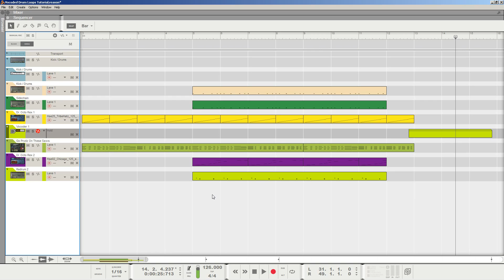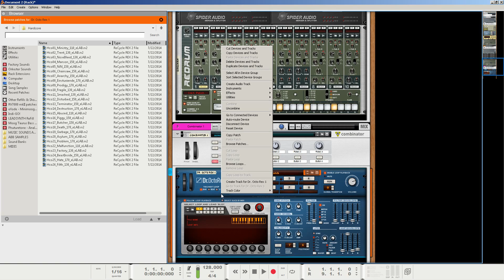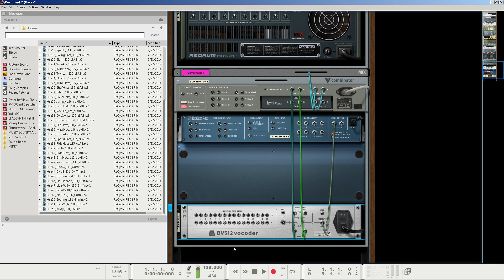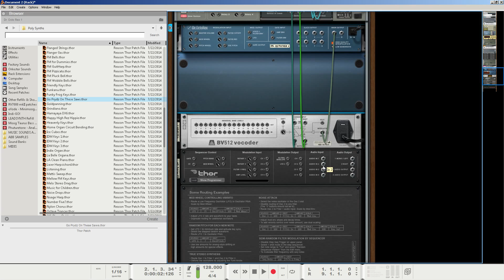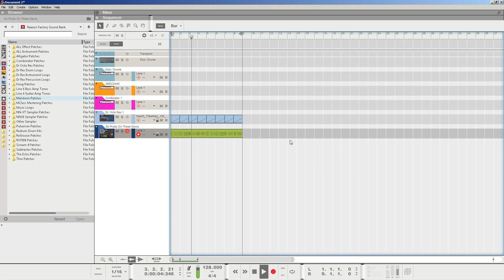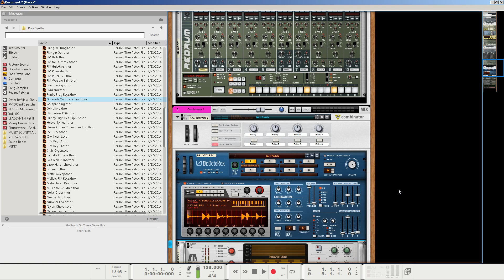How To Make Vocoded Drum Loops In Reason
A method and tutorial for creating vocoded drum loops with the BV512 Digital Vocoder in Reason.